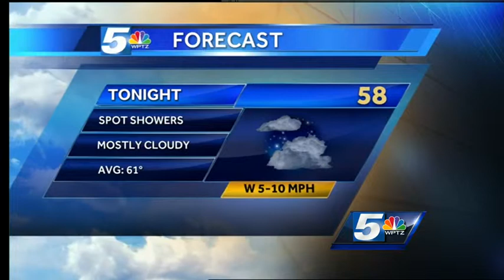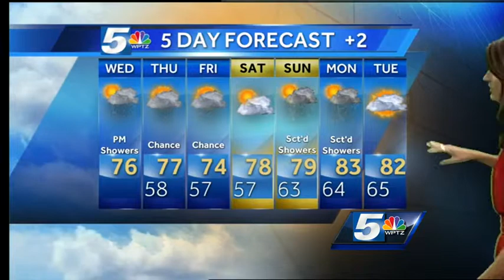Calmer weather takes over Wednesday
Scattered afternoon showers are possible on Wednesday, Thursday and maybe Friday.